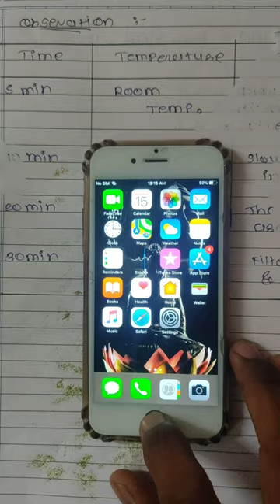How to make art on leaf leaf art | malhar thakar art | [ by dhaval ambedkar ]